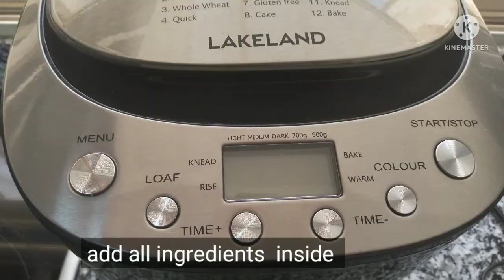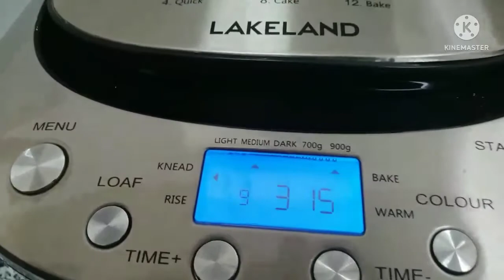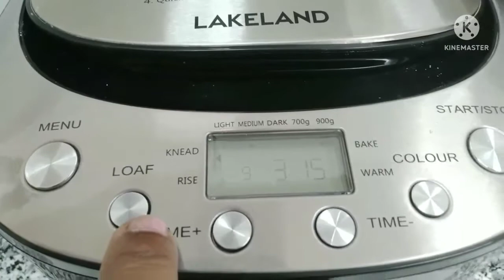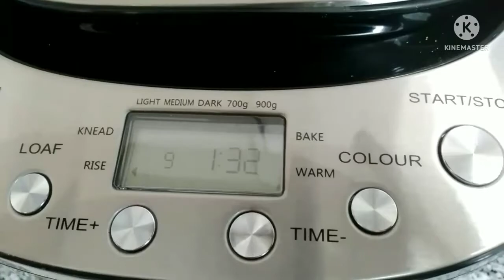පාන් හදන්නෙ මෙහෙමයි How To Make white Bread | Lakeland Maker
ආයුබෝවන් , මෙන්න පිටි  පදම් කරන්න විනාඩියක්වත් මහන්සි නොවි ගෙදර පාන් හදන ලේසිම ක්‍රමයක්. අවශ්‍ය වෙන්නෙ Lakeland Bread maker එකක් තමයි.අවශ්‍ය ද්‍රව්‍ය සියල්ලම මෙම බ්‍රෙඩි මේකර එකට දමා ක්‍රියකර තබන්න විඩියෝවේ සදහන් පරිදි.පැයතුනකුත් විනාඩි 15 ක්. dough එක පදමට මිශ්‍ර වෙලා අවශ්‍ය පැය ගානට ඩෝ එක ඩබල් සයිස් එකට ඇවිත් කාලය අනුව පාන් ගෙඩිය බේක් වෙනවා.
කාලය අවසන් වූපසු බීෆ් හඩ ආවම ඔයාලට තියෙන්නෙ.බේකිං භාජනය ඉවතට ගෙන  රස බලන්න.මෙය ඉතාම පහසු ක්‍රමයක්.ඔයාලගෙ ගෙදර වැඩ කරන අතරතුර මෙය සාදාගන්න පුලුවනි.800g බර විශාල සැන්විච් පාන් ගෙඩියකි.
        මම හිතනව ඔයාලට මෙය ප්‍රයෝජනවත් වේවි කියල.තවත් කෙනෙකුට බලන්න share කරන්න.චැනල් එකට ඔයා අලුත් කෙනෙක් නමි සබ්ක්‍රයිබි කර නොටිෆිකේශන් බෙල් එකත් ඕල් කරල තබාගන්න. ස්තුතියි.
අවශ්‍ය දේවල්.
පාන්පිටි ග්‍රෑම් 640
බිත්තර 2
කිරිපිටි මේසහැදි 2
සීනි මේස හැදි 2
එලවලු තෙල් හෝ ඔලිවි,පොල්තෙල් හැදි 2
යිට්ස් තේ හැදි 2
වතුර මිලිලීටර් 360
ලුනු තේ හැදි 2
keyword;
Bread recipe
Homemade bread recipe
Lakeland bread Maker
Simple bread recipe
How to Make Lakeland maker in White bread
Homemade Bread in Sinhala
Malee de Silva
ingredients.;
640g Bread flour (4 cup)
2 eggs
360 ml water
2 tablespoon  veg or olive oil
2 teaspoon  salt
2 tablespoon  sugar
2 tablespoon  milk powder
2 teaspoon  Yeast
Lakeland Bread Maker
Voltage: 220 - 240v -50Hz 550w
Code:62168
Made in China